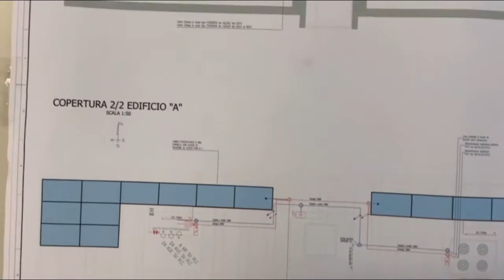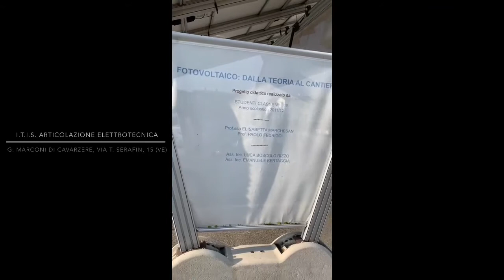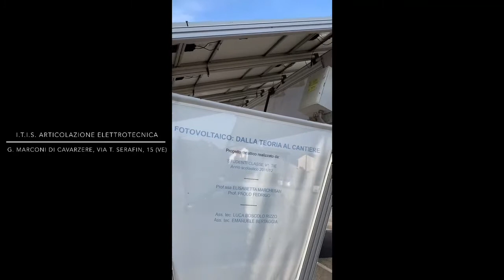ITIS "G. MARCONI" di Cavarzere - Articolazione Elettrotecnica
Progettazione e la realizzazione degli impianti fotovoltaici.